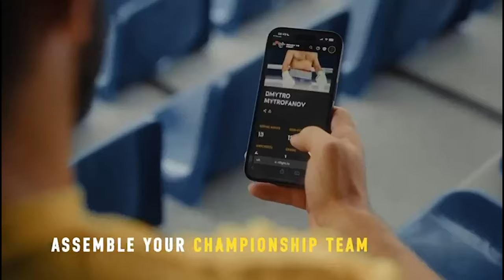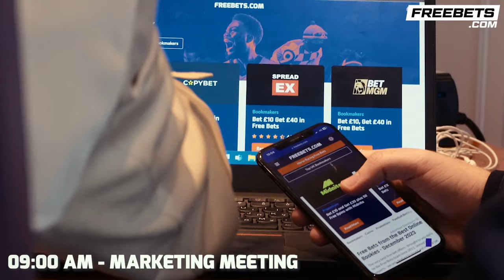Felix Cash REVEALS Comeback To Boxing, Opens Up On Frustrations With Inactivity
Boxing Social's Louis Hart spoke to Felix Cash as he opens up on his return to boxing after his frustrations in 2023, where he opened up on his hand injuries and dealing with the middleweight picture moving with him not being involved in it. He spoke about his comeback and returning to boxing after the split with Tony Sims.

0:00 Intro
0:30 Returning To Boxing
1:30 Finding a New Trainer
2:05 Frustrating 2023
3:20 Being In The Middleweight Mix
5:00 Being Apart Of The Matchroom & Queensberry 5v5
5:45 Ending

🎲 | Bet £10, Get £30 in Free Bets and £10 in Free Spins with BetFred!

🍻 | Forged Irish Stout, the world’s creamiest stout set to conquer the world. Forged in Dublin, Ireland by Conor McGregor and available to buy online with Beerhunter!

📲 | READY TO FIGHT with Usyk! Download the RTFight app now and find your boxing family!